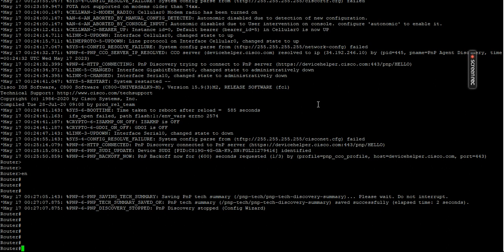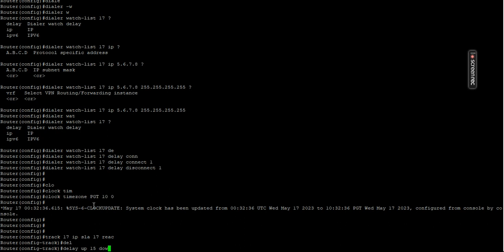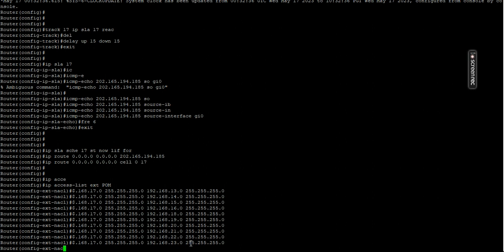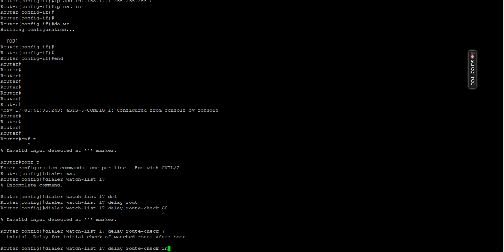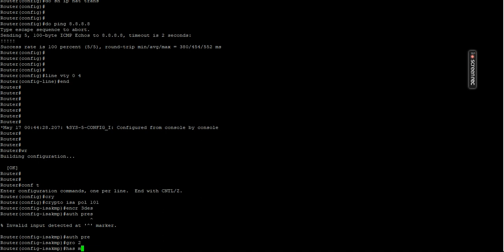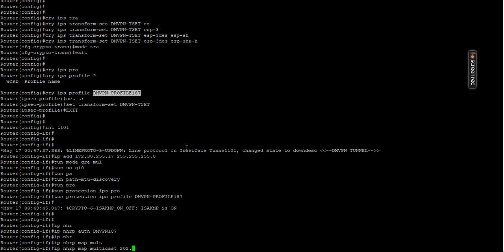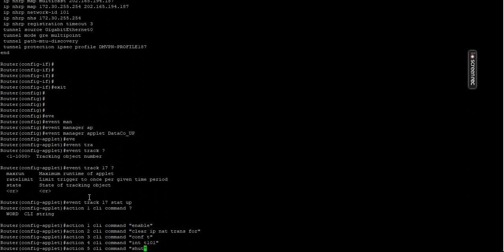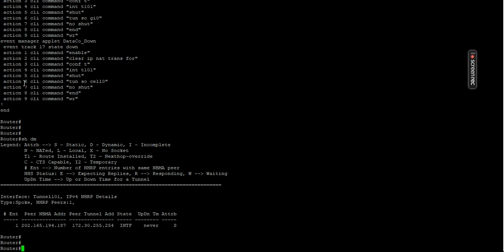Cisco 819 G LTE Router configuration with DMVPN | mGRE over IPSec